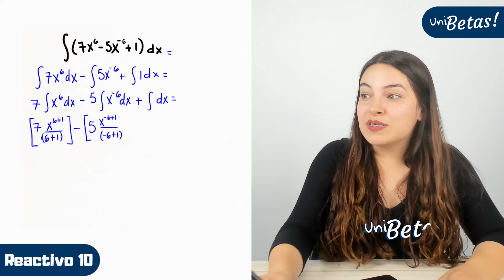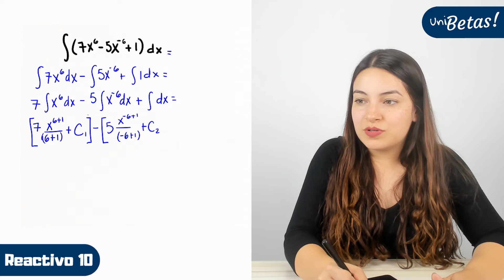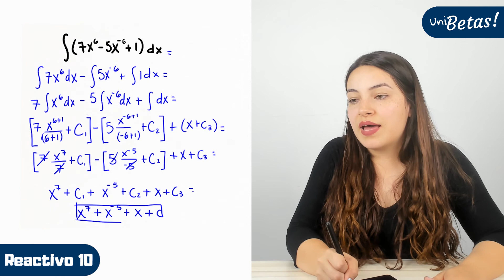UAM Guía de ingreso | Reactivo #10 | Ciencias Sociales y Humanidades | Matemáticas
En este video la profe Luisa te muestra como resolver los ejercicios correspondiente a la convocatoria de la UAM en el área de ciencias sociales y humanidades, parte de matemáticas. Específicamente el reactivo #10.

🔵 Exámenes simulacro.